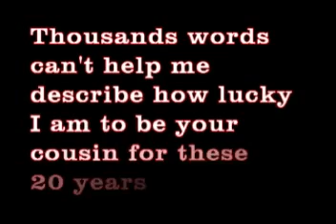eno's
mu 20th birthday - count on me